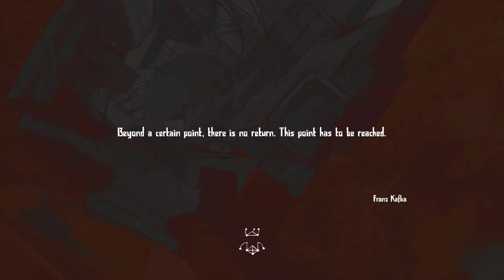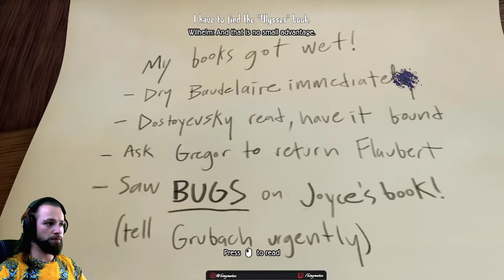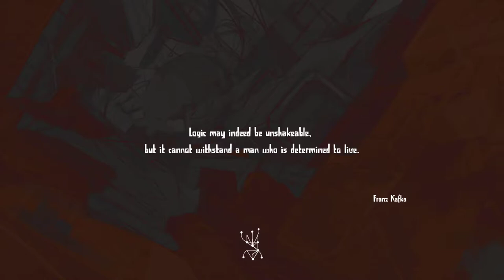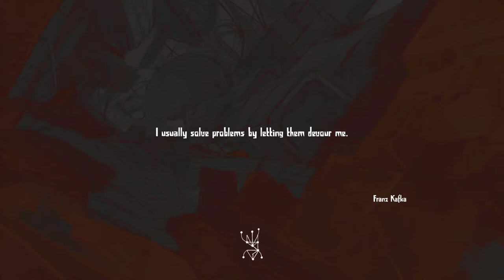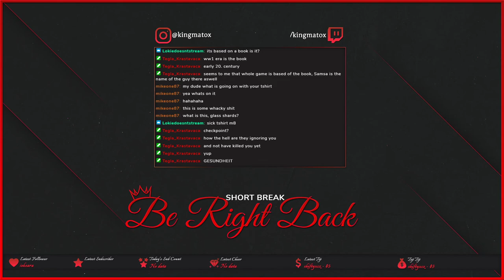This game has a few bugs in it... Metamorphosis [2020] FULL PLAYTHROUGH [Part 1/?]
I'm doing a full playthrough of the Metamorphosis game on Twitch.